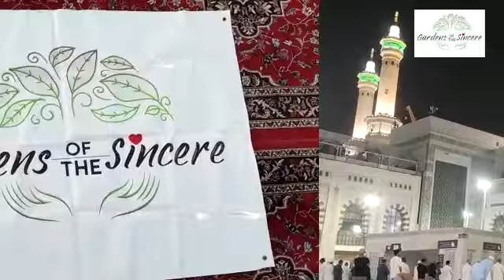Omrah Ramadan 2022 Gardens of the sincere🕋❤️